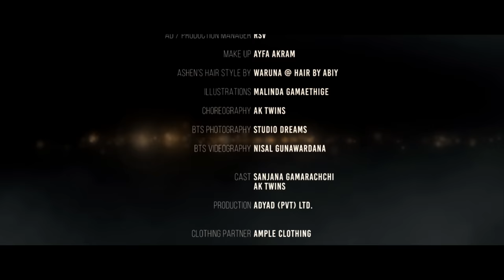Kopule - Ashen Senarathna ft. Smokio - Official Music Video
Kopule 🎵 Ashen Senarathna ft. Smokio

Director : Charuka Dushyantha
Lyrics : Kasun Wickramasinghe / Sajith V Chathuranga

DOP :  SJ Prashath
Editor and Colorist : Hasitha Jayasanka
Illustrations | Malinda Gamaethige

AD / Production Manager : RSV
Cast : Sanjana Gamarachchi, AK Twins
Choreography : AK Twins

Production : Adyad (Pvt) Ltd.

Make up : Ayfa Akram
Ashen’s Hair Style by : Waruna at Hair By Abiy

Illustrations : Malinda Gamaethige
BTS Photography :  Sajeewa Dhanawalavithana @ Studio Dreams
BTS Videography : Nisal Gunawardana

Clothing Partner : Ample Clothin

Camera Equipment : Epic 84
1st AC Focus puller : Roshan Delgoda
2nd AC : Thisara Damith
3rd AC : Jude Cedric

Light Department : Magic Lantern
Gaffer : Idunil Suranga
Light Assistants :
Samith madusha
Chaminda prashth
Nilantha Sudarshana
Hiran Danajaya

Food and Beverage : Emperor’s Den,
Bombay Chaiwala

Production Support :
Judah
Roshan
Krishanthan
Dhanush
Nafly
Adhithya
Dihen
Dilash

Food and Beverage :
Emperor’s Den
Bombay Chaiwala

Special Thanks :
My Beloved Thaththi Ammi Nangi
Lily
Chamika
Emperor’s Den Staff
Bombay Chaiwala Staff
Shafran (Bombay Chaiwala)
Rizwan (Fono)
Tharaka
Shan (Dubai)
Shakeer
Kasun
Ayad
Hisham

FOLLOW ASHEN